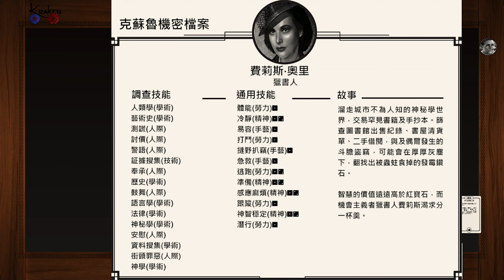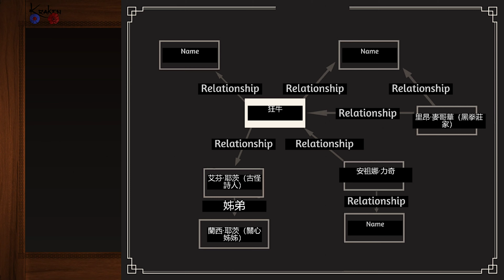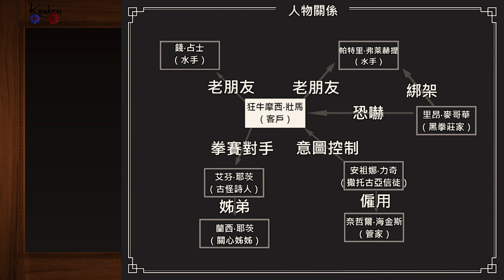赤霧4/12 (香港製作/克蘇魯機密檔案)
Red Mist, Cthulhu Confidential (Powered by Gumshoe, Pelgrane Press)
Tabletop Simulator (Berserk Games)
Theme: Pulp, Trail of Cthulhu (James A Semple, Pelgrane Press)